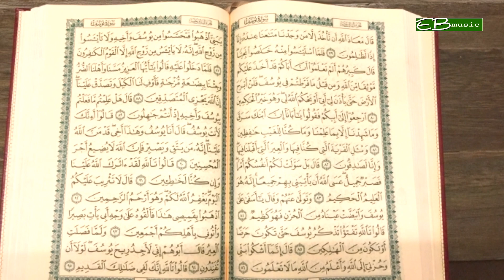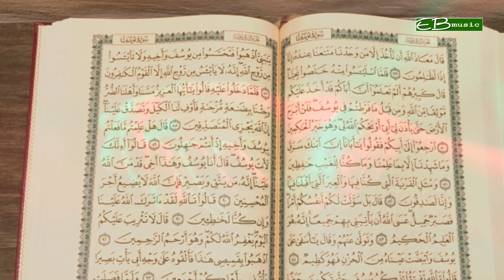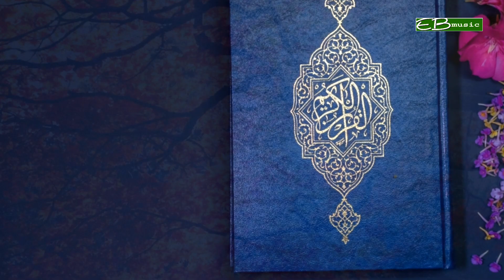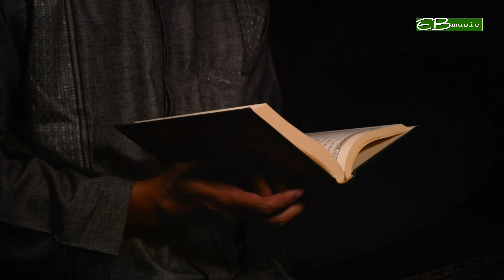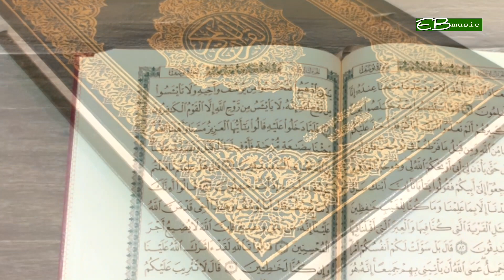আল্লাহ মহান | বিজয় মামুন | Allha Mohan | Bijoy Mamun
Song | Allha Mohan_ আল্লাহ মহান
Singer | Bijoy Mamun_ বিজয় মামুন
Lyric_Tune | Bijoy Mamun
MIX MASTER | eb music station
Label | Eb Music

islamic song by bijoy mammu
ইসলামিক সংগীত _ আল্লাহ মহান

$$ ANTI-PIRACY WARNING $$
This content is Copyright to EB MUSIC.

Music and Video [EB MUSIC] .
This Visual and Audio Element is Copyrighted Content of Central

TAKEING
Eb Music Tv